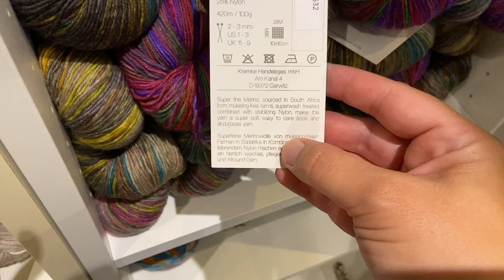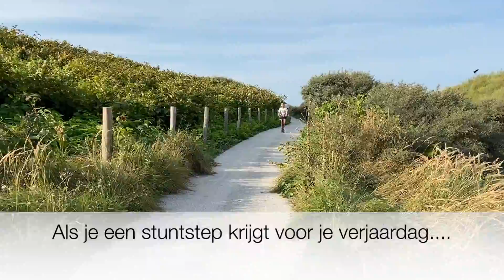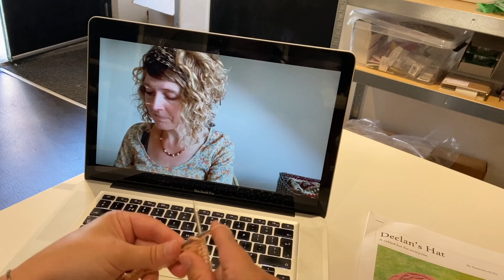Breivlog 48: uithalen en opnieuw beginnen & het mysterie van de verdwenen doos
Welkom bij MirjamMolenbeek breivlog 48! Super leuk dat je de tijd neemt om mijn vlog te bekijken 🙏🧶
In deze vlog neem ik je weer mee achter de schermen: ik vertel je over de nieuwe ontwikkelingen binnen mijn bedrijf, laat je zien hoe mijn dagen als eigenaar van een wolwebshop en online brei-juf eruit zien èn je krijgt een inkijkje in mijn gezins- en vrije tijdsleven ☺️

[Deze vlog reclame-vrij kijken? Dat kan via de Online Brei Campus]

Op de hoogte blijven? Schrijf je in op mijn nieuwsbrief

Alle projecten waaraan ik brei, inclusief details over wol en eventuele aanpassingen, vind je op mijn Ravelry pagina

Blij met mijn kanaal? Jouw hulp is welkom, zodat dit kanaal in de lucht kan blijven!
Een kleine bijdrage aan de vlog doneren? Dat kan via (kies optie 'overmaken') Of klik op het PayPal icoontje in de rechter bovenhoek. Dankjewel!

Niet mogelijk om financieel te steunen? Je helpt mijn kanaal ook te laten groeien door:
- een duimpje omhoog te geven op de video
- een reactie achter te laten onder de video
- iedereen te vertellen over mijn kanaal